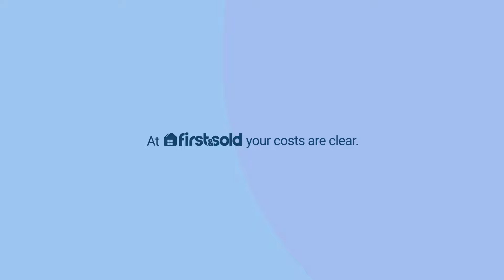First&Sold Inclusive Listing - Bringing clarity and savings to home selling.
It’s important to understand your costs when selling a home. Three of your largest closing costs are included when you sell with First&Sold. For an inclusive price of 5.25%. Savings you can understand.